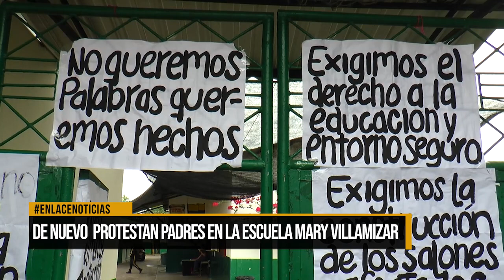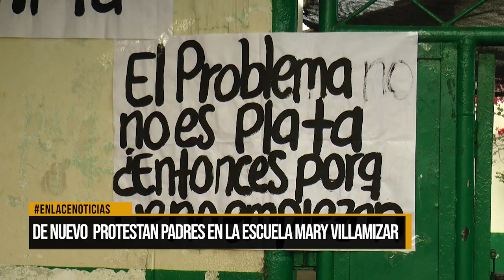De nuevo protestan padres en la Escuela Mary Villamizar